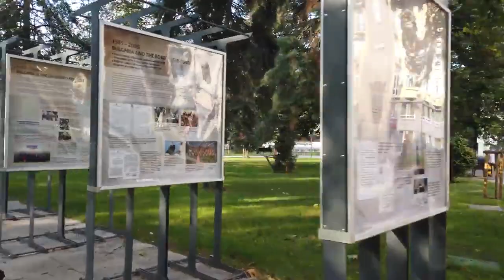SOFIA Bulgaria 4K 60fps UHD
La Bulgaria è una nazione balcanica con un territorio variegato che comprende la costa del Mar Nero, la zona montuosa interna e alcuni fiumi, tra cui il Danubio. Il mix di culture di matrice greca, slava, ottomana e persiana si riflette sul ricco patrimonio di danze, musica, costumi e prodotti di artigianato tradizionali. Sofia, la capitale, si trova ai piedi del monte Vitosha, il massiccio a forma di cupola, e risale al V secolo a.C.

Bulgaria is a Balkan nation with a varied territory that includes the Black Sea coast, the inland mountainous area and some rivers, including the Danube. The mix of Greek, Slavic, Ottoman and Persian cultures is reflected in the rich heritage of traditional dances, music, costumes and handicrafts. Sofia, the capital, is located at the foot of Mount Vitosha, the dome-shaped massif, and dates back to the 5th century BC.